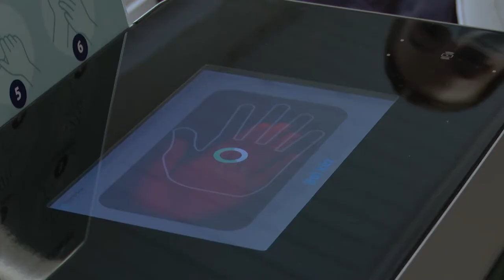Leendő szakdolgozókat vártak a kórházba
Ismét nyílt napot tartottak a Szent György Kórházban. Ezúttal fehérvári és környékbeli végzős középiskolásokat vártak az egészségügyi intézménybe, annak érdekében, hogy minél többen válasszák az egészségügyet a későbbiekben hivatásként.